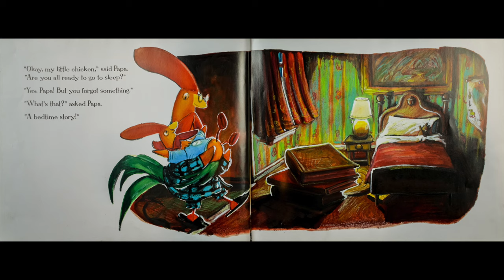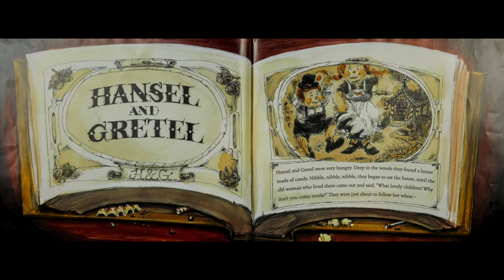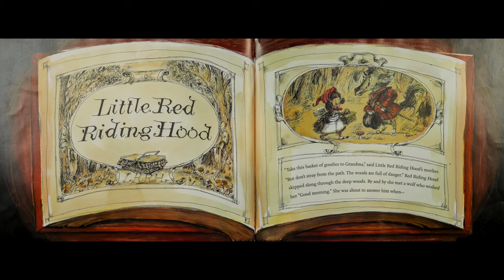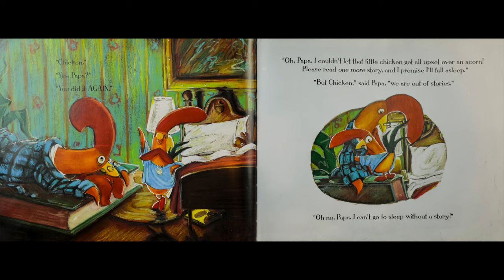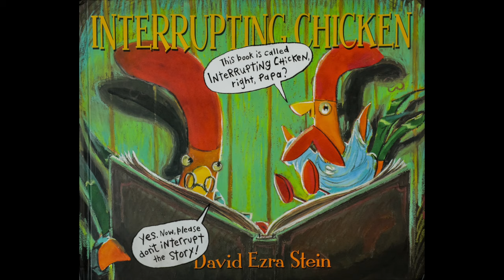📚 Kids Read Aloud | INTERRUPTING CHICKEN by David Ezra Stein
Ryan and Craig read aloud "Interrupting Chicken" by David Ezra Stein, illustrated by John Manders.